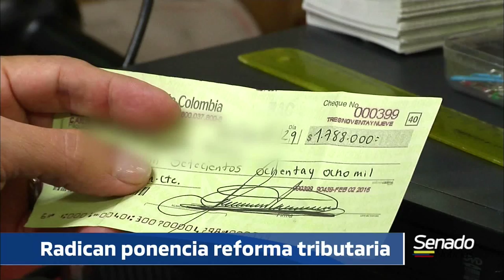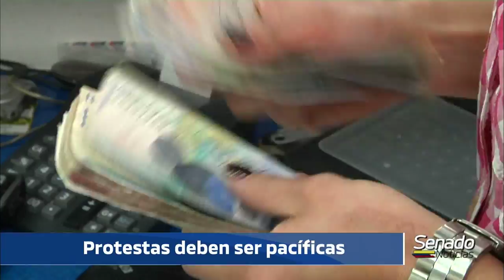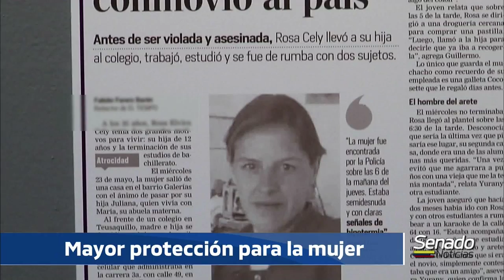NOTICIERO DEL SENADO Edición completa 28 Noviembre de 2019